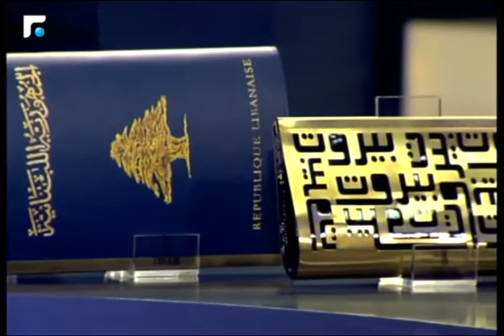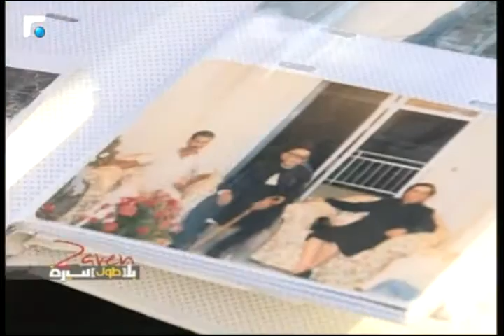تحديث الحرف اللبنانية 5/6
بين التحديث والتطوير والتشويه ... هل تلاحظون ان الحرف التراثية اللبنانية صار لها نكهة جديدة